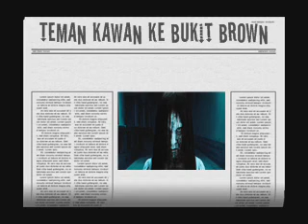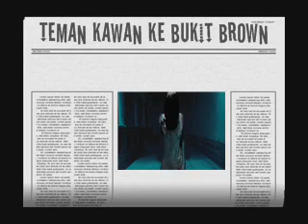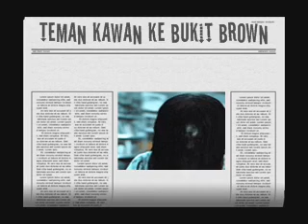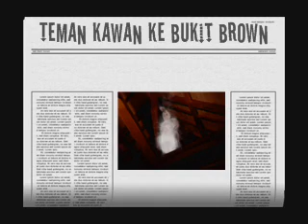Teman kawan ke bukit brown.